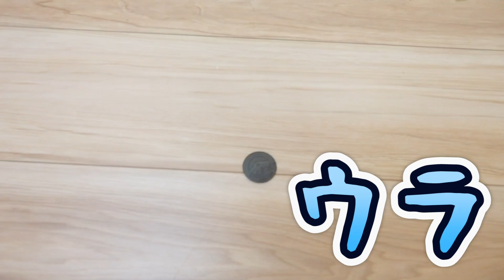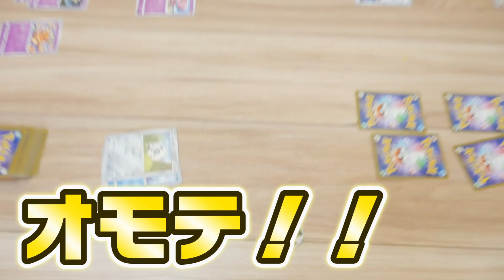【寸劇】ポケモンのとくせいが日常生活にあったら？再現してみた結果www【あるある】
※この撮影は消毒・換気を徹底して行なっております。

特性再現あるある第２弾だ〜！！！
今回も色々とポケるんなりに再現してみたよ！
みんなはどの特性が好きかな？？
byたっくん

【今回の動画で出てきた過去動画はこちら】
【寸劇】叫ぶ!?速くなる!?ポケモンのとくせいが日常生活にあったら？再現してみた結果www【あるある】